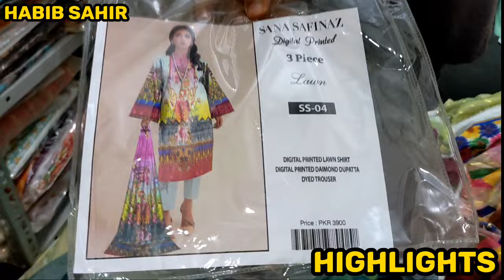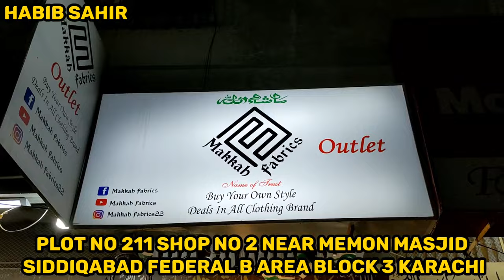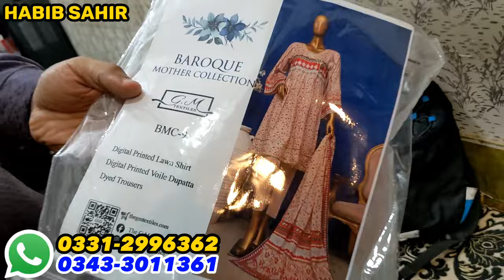🥳Wholesale Original Factory Rate😱Branded Cloth 450💥Khadi Suit 800🧐Esa Brand Dhoond Kar Dhikao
Plot No 211 Shop No 2 Near Memon Masjid Siddiqabad Federal B Area Block 3 Karachi
📍Makkah Fabric's Outlet

    ONLINE
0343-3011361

Assalam walaikum
Hello Dosto 💞❣
Hi Everyone

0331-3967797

wholesale market,
99 wholesale market,
wholesale market in, karachi,
karachi wholesale,
cloth market,
 in karachi,
wholesale market,
khaadi,
khaadi sale today,
khaadi sale,
khaadi,
khaadi pk
,khaadi lawn,
khaadi online,
khaadi online sale,
khaadi unstitched,
khaadi pakistan,
khaadi lawn sale 2023,
khadi sale,
khadi,
bin saeed,
bin saeed stitched lawn collection
wholesale market,
tariq road wholesale market,tariq road karachi,
tariq road,karachi wholesale cloth market,
tariq road dupatta gali wholsale market,
sapphire unstitched lawn 2022,
lawn suits,
stitched lawn,
lawn printed suits,
stitched lawn suit,
unstitched suits,
limelight unstitched lawn,
unstitched,
ladies unstitched lawn suits,
sapphire unstitched 2022,
zellbury unstitched lawn 2023,
stitched lawn collection,
sapphire lawn,gul ahmed lawn 2023 3pc unstitched,
lawn i,
3 piece unstitched
lawn collection
lawn suits,stitched lawn suit,bin saeed lawn collection 2023,
bin saeed lawn,
stitched lawn dresses,
lawn stitched suits,
embroidered lawn suit,
lawn stitched dresses,
lawn suit,
lawn sale,
stitched lawn,
xl stitched lawn suit,lawn dress,khaadi lawn,
ready to wear lawn suit,
lawn collection 2023,
lawn,
almirah lawn stiched almirah lawn,